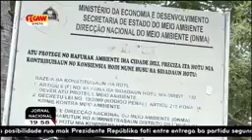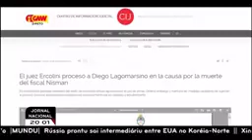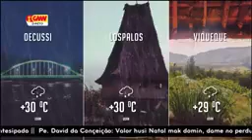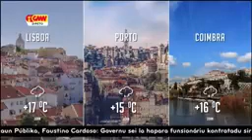27-12-2017 ||GMNTV LIVE STREAM|| PRO MEMORIA NO JORNAL NASIONAL KALAN